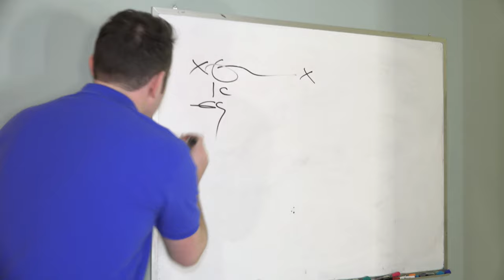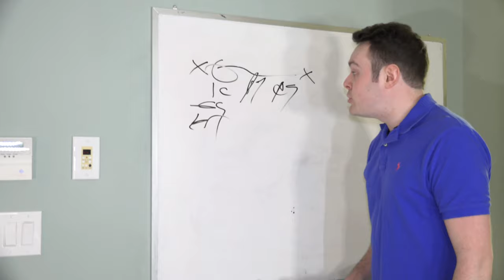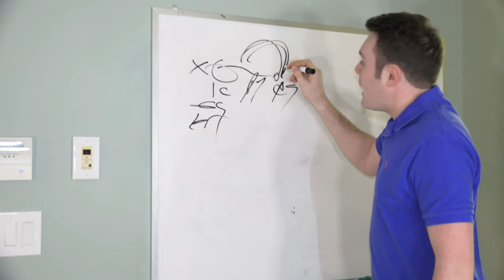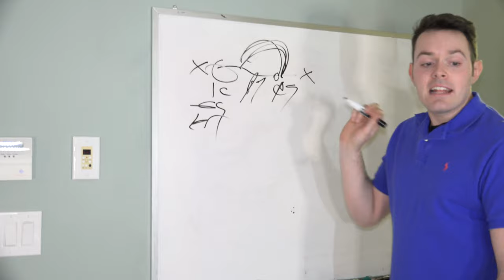Watches Wolf Of Wall Street Once